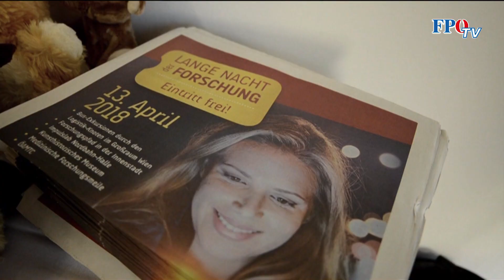HC Strache & Beate Hartinger-Klein besuchen das St. Anna Kinderspital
Gemeinsam mit Gesundheits- und Sozialministerin Beate Hartinger-Klein durfte unser Vizekanzler HC Strache am Freitag (13. April 2018) anlässlich "der langen Nacht der Kinderkrebsforschung" das St. Anna Kinderspital in Wien näher kennenlernen. FPÖ-TV hat die beiden Minister bei ihrem Besuch begleitet.